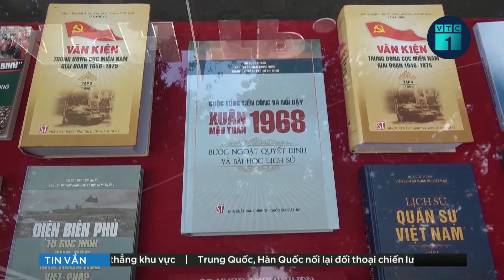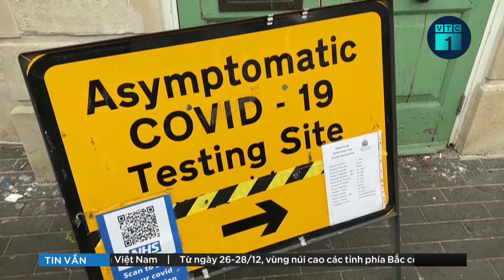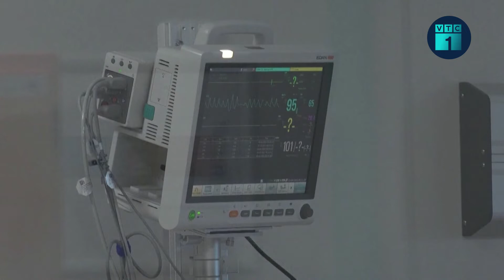Bản tin chiều 25/12: EU tăng kiểm tra dư lượng bảo vệ thực vật trong mì ăn liền Việt Nam | VTC1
VTC1 | Bản tin chiều 25/12: Công Thương thông tin, Mì ăn liền nhập khẩu từ Việt Nam là mặt hàng mới được Ủy ban châu Âu bổ sung vào danh mục kiểm tra dư lượng thuốc bảo vệ thực vật.